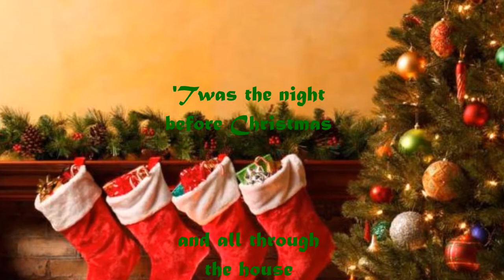THD Carol of the Bells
The Highland Dog is a boarding facility in Louisville, KY that will take care of your dog while you are away with all the love and devotion they would find at home.